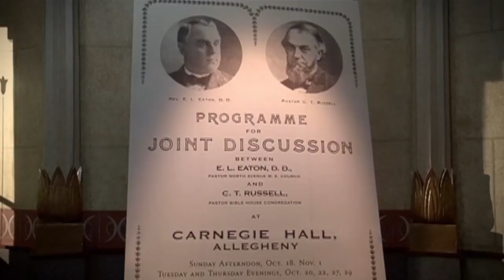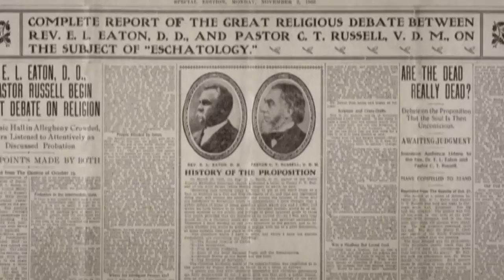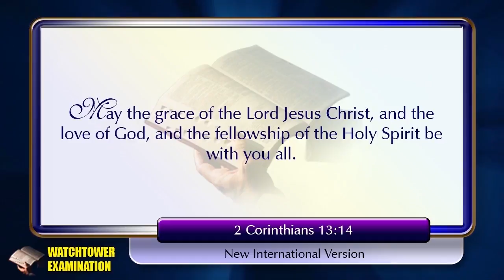935 - Jehovah’s Witness Leaders Challenged to Open DEBATE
I am challenging the governing body of Jehovah's Witnesses to an open debate on the doctrine of the faithful and discreet slave.